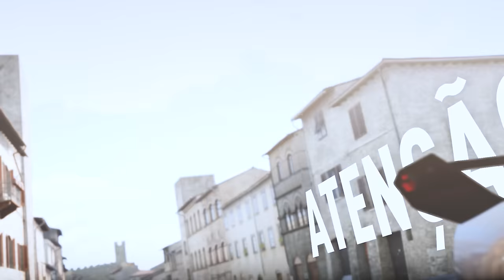FORZA HORIZON 2 - MELHOR FINAL DA SÉRIE HORIZON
Salve, hoje eu trago o último episódio da nossa série do Forza Horiozn 2, o carro de início vai ser uma Mercedes SL 65 AMG para fazer o campeonato de Casteletto. E o último campeonato vai ser com a Lamborghini Veneno.

➥☎Central de Atendimento Xbox 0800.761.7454